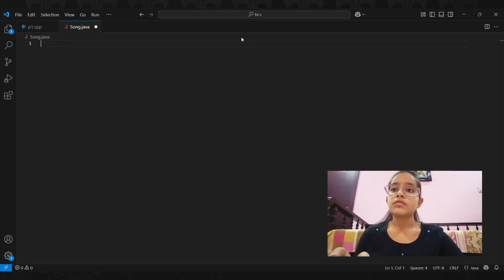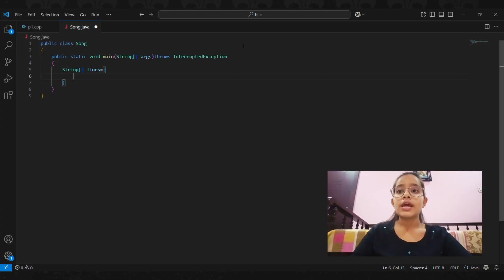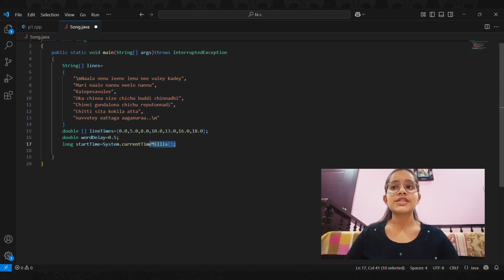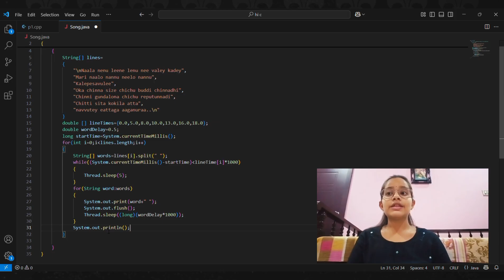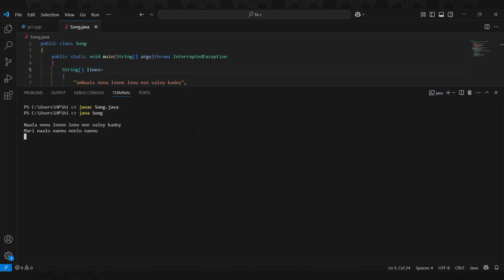How to Print Lyrics According to the Music Timeline (Step-by-Step) | Using Java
Ever wondered how Spotify makes those lyrics dance perfectly on beat?
Well… I tried to do that — with code, chaos, and way too much coffee. ☕💻

In this video, I’ll show you how to print lyrics according to your music timeline — because who needs karaoke when your terminal can sing? 🎤😂

Watch me sync words to beats like a DJ who forgot to go outside, and maybe… just maybe… you’ll learn something useful (or at least laugh at my debugging breakdowns).

👉 Spoiler: The code works. Eventually.